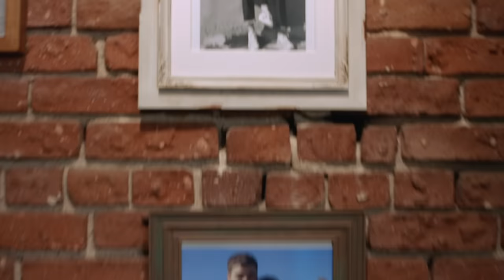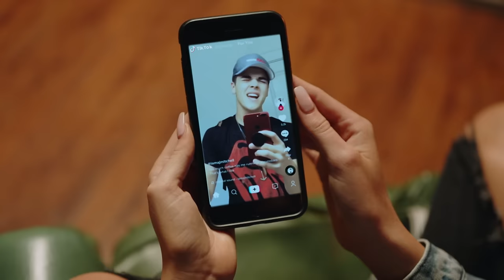AJ Mitchell - All My Friends (Official Music Video)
Director: Sam Lecca
Produced by: Jay Tauzin and Krista Worby

These rooms got a lot of space
Crowded, but a lonely place
Sittin at a table full of double takes
And everywhere I go, I wanna see your face
Pictures, I’m reminded of good times
How we tried it
Don’t know how to get you out of my head
I don’t have it in me to deny it

Cus everybody, everybody knows something I don’t
And I wonder, and I wonder how to keep a good thing going

All my friends are falling in love
All my friends are locking it up
But I can’t seem to settle down
Cus I’m waiting on you to come around
While all my friends are falling in love

They say that love is truth
I’ll find somebody new
Everybody lookin like a honeymoon
But all that I’ve been lookin for is me and you

Falling in love, falling, falling

I can’t seem to settle downAaaaaaaa